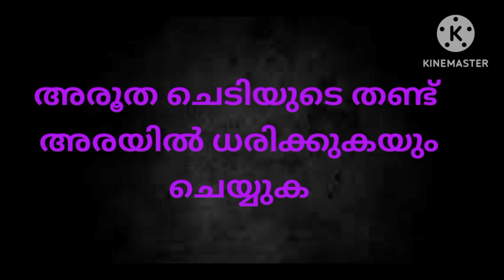കുട്ടികളുടെ അപസ്മാരത്തിന് ..❤️..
@Muttassivydyam നൂറ്റാണ്ടുകളായി തലമുറകളിലൂടെ പറഞ്ഞറിഞ്ഞതും
കേട്ടറിഞ്ഞതുമായ അറിവുകൾ നിങ്ങൾക്കായ്..